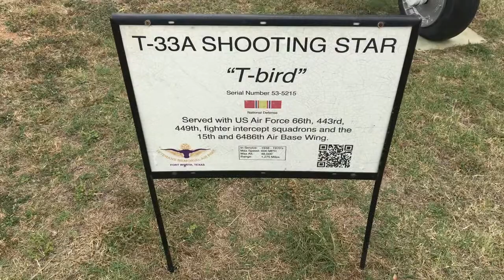T-33A "Shooting Star", "F-80", Korean War, First Massed Produced Jet Fighter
The Shooting Star was the first American aircraft to exceed 500 mph in level flight, the first American jet airplane manufactured in large quantities and the first U.S. Air Force jet used in combat.

Designed in 1943, the XP-80 made its maiden flight on Jan. 8, 1944. (The aircraft was redesignated F-80 in 1948 when "P" for "Pursuit" was changed to "F" for "Fighter.") Four YP-80s were sent to Europe for service tests, but World War II ended before the aircraft saw combat.

Although designed as a high-altitude interceptor, the F-80C was flown as a day fighter, fighter-bomber and photo reconnaissance aircraft during the Korean War. On Nov. 8, 1950, an F-80C flown by 1st Lt. Russell J. Brown shot down a Russian-built MiG-15 in the world's first all-jet fighter air battle.

The F-80C on display is one of the few remaining Shooting Stars that flew combat missions during the Korean War. Restored and painted as it was in 1950 while assigned to the 8th Fighter-Bomber Group, it was placed on display in 1979.

TECHNICAL NOTES:
Armament: Six .50-cal. machine guns and eight 5-in. rockets or 2,000 lbs. of bombs
Engine: Allison J33 of 5,400 lbs. thrust
Maximum speed: 580 mph
Cruising speed: 437 mph
Range: 1,090 miles
Ceiling: 46,800 ft.
Span: 38 ft. 10 1/2 in.
Length: 34 ft. 6 in.
Height: 11 ft. 4 in.
Weight: 16,856 lbs. maximum